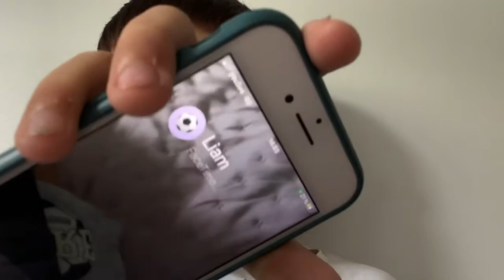Det er til Liam tak for du subcrabe